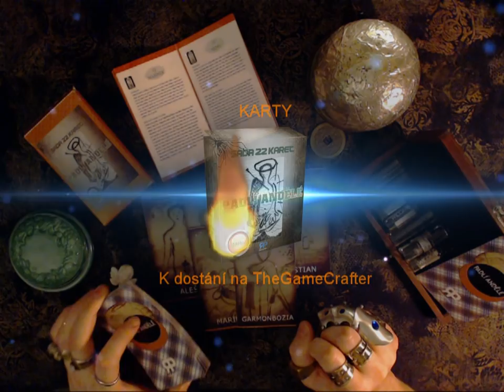Party&Friends #1.3 - Co vylepšit v přátelství a spolupráci (NADČASOVÝ VÝKLAD)